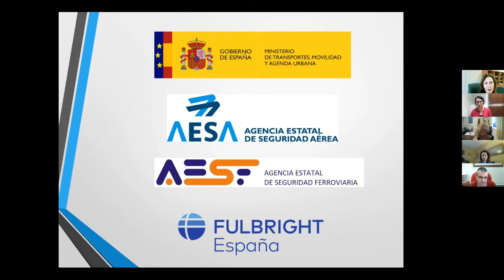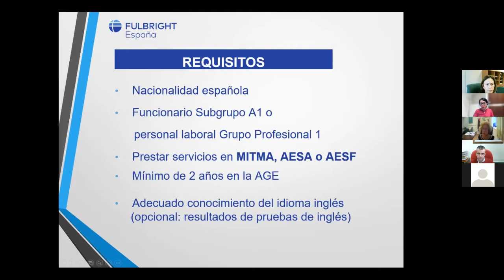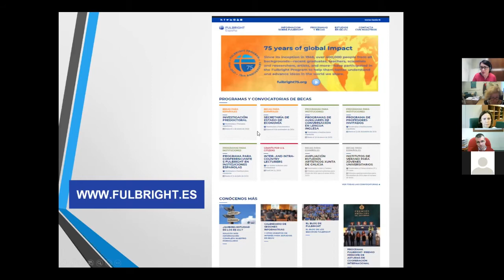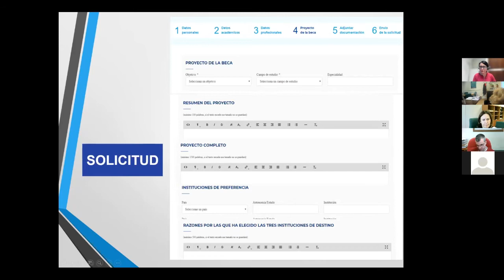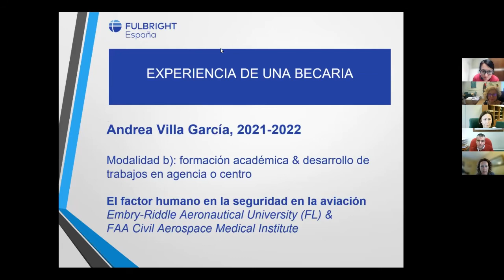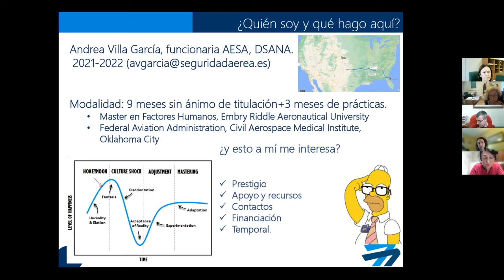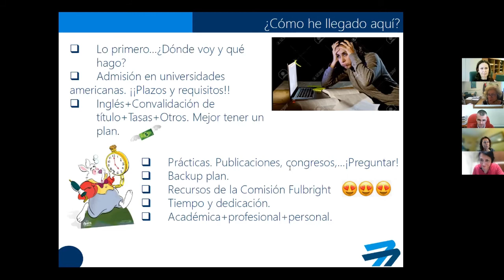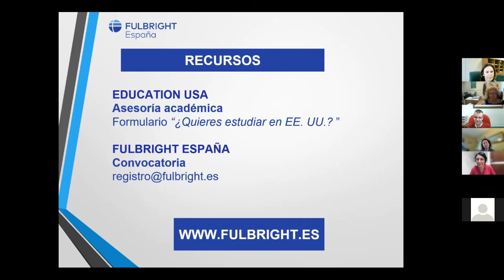Sesión informativa - Becas Fulbright / Fomento 3-11-2021